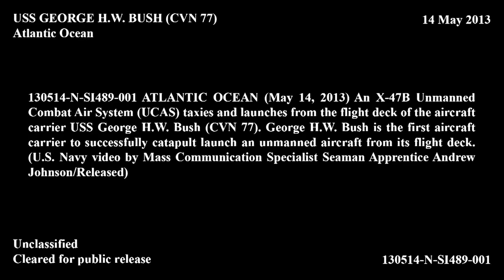MQ-25A Stingray UCLASS Stealth US Navy HD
The MQ-25 Stingray, formerly the Carrier-Based Aerial-Refueling System (CBARS), is a planned unmanned aerial system (UAV) that resulted from the Unmanned Carrier-Launched Airborne Surveillance and Strike program. On 1 February 2016, after many delays over whether the UCLASS would specialize in strike or Intelligence, surveillance and reconnaissance (ISR) roles, it was reported that a significant portion of the UCLASS effort would be directed to produce a Super Hornet-sized carrier-based aerial tanker as the Carrier-Based Aerial-Refueling System (CBARS), with "a little ISR" and some capabilities to relay communications, and strike capabilities put off to a future version of the aircraft.[citation needed] In July 2016, it was officially named "MQ-25A Stingray".

The Pentagon chose this in order to address the Navy's expected fighter shortfall by directing funds to buy additional Super Hornets and accelerate purchases and development of the F-35C, quickly getting F-35C's into production and promoting the concept that they can strike at things. It will likely be a wing-body-tail configuration that will limit its ability to strike in contested airspaces, but favors cost and Boeing and General Atomics submissions. Having the CBARS as the first carrier-based UAV provides a less-complex bridge to the future F/A-XX, should it be an autonomous strike platform. It also addresses the carriers' need for an organic refueling aircraft, proposed as a mission for the UCLASS since 2014, freeing up the 20-30 percent of Super Hornets performing the mission in a more capable and cost effective manner than modifying the F-35 (not appropriate for that mission among others), V-22 Osprey (only slightly better than the F-35), and E-2D Hawkeye (old airframes), or bringing the retired S-3 Viking back into service (embarrassing).

Although initially designated the RAQ-25, the name was changed to the MQ-25 Stingray. Stealth requirements will be "descoped" and it can still be capable of firing missiles or dropping bombs from drop tank pylons, but surveillance and destroying targets will not be its main mission. Reducing the low-observable requirement is expected to make things easier for existing UCLASS competitors, and open the competition to new entrants. An RFP for the air vehicle is expected in late 2016, followed by a fly-off through 2017, one prime contractor selected in 2018, and first delivery in 2021.

Rear Adm. Michael Manazir has suggested that three of these UCAVs could fly with a F-35 for refueling and sensor operation.